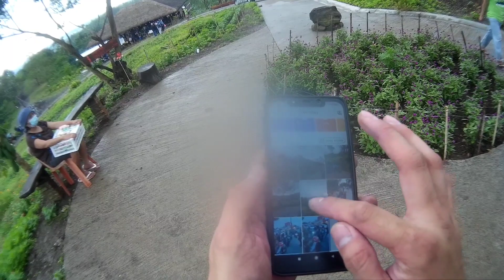Mini Tayak Ride with NK Chillers | scam ride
Wet and wild ride to Mini Tayak